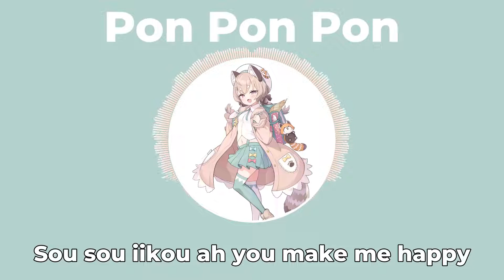【Komachi Panko】- "Pon Pon Pon" by Kyary Pamyu Pamyu (With Lyrics)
Clipped from Panko's second Karaoke Stream

Lyrics:
ano kousaten de minna ga moshi sukipu wo shite
moshi ano machi no mannaka de te wo tsunaide sora wo miagetara
moshimo ano machi no dokoka de chance ga tsukamitai no nara
mada naku no ni wa hayai yo ne kuramai susui meshika nai wa iya iya

pon-pon dashite shimaeba ii no
zenzen shinai no tsumaranai desho
eddofon agete rizumu ni nosete
way-way akete atashi no michi wo

pon-pon susumu iro-iro na koto
don-don kiteru anata no kimochi
poi poi suteru warui ko wa dare?
sou sou iikou ah you make me happy

every day pon
every time is pon
merry-go-round mitai na
every day pon every time is pon
tabun sou nan ja dame desho

pon-pon way-way-way
pon-pon way pon way pon-pon
way-way pon-pon-pon
way-way pon way pon way-way

every day pon
merry-go-round mitai na
every day pon